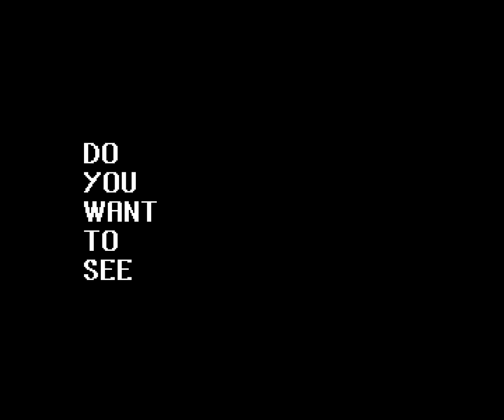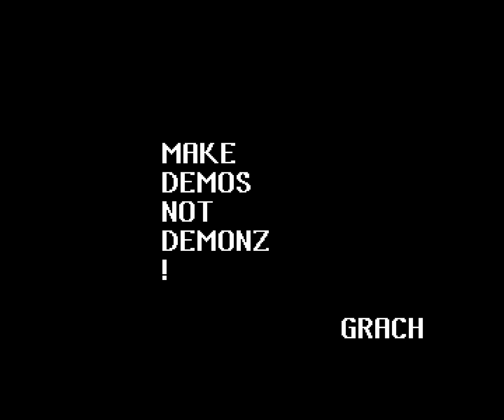demoNZ by Denis Grachev